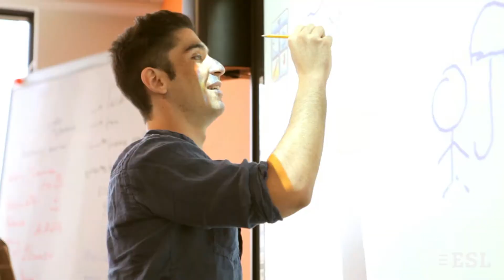Sprachschule EC, Miami